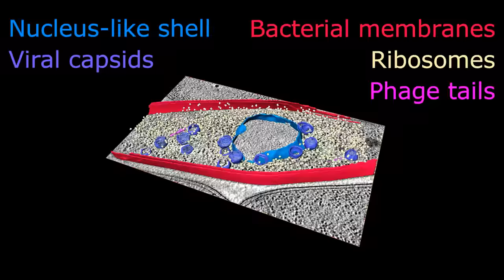Assembly of a Nucleus-Like Structure During Viral Replication in Bacteria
Vorrapon Chaikeeratisak, Katrina Nguyen, Kanika Khanna, Axel F. Brilot, Marcella L. Erb, Joanna K. C. Coker, Anastasia Vavilina, Gerald L. Newton, Robert Buschauer, Kit Pogliano, Elizabeth Villa, David A. Agard, Joe Pogliano

In press. Science, 2017. DOI: 10.1126/science.aal2130

©️Joe Pogliano and Elizabeth Villa, 2017

We observed the assembly of a nucleus-like structure in bacteria during viral infection. Using fluorescence microscopy and cryo-electron tomography, we showed that Pseudomonas chlororaphis phage 201f2-1 assembled a compartment that separated viral DNA from the cytoplasm (shown in blue). The phage compartment was centered by a bipolar tubulin-based spindle (shown in green), and it segregated phage and bacterial proteins according to function. Proteins involved in DNA replication and transcription localized inside the compartment, whereas proteins involved in translation (shown in yellow) and nucleotide synthesis localized outside. Later during infection, viral capsids assembled on the cytoplasmic membrane (shown in red) and moved to the surface of the compartment for DNA packaging (shown in purple). Ultimately, viral particles were released from the compartment and the cell lysed. These results demonstrate that phages have evolved a specialized structure to compartmentalize viral replication.